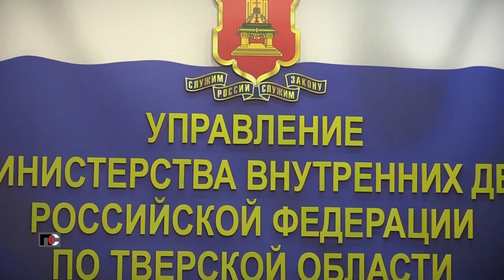Патрульная Служба - 22.09.27